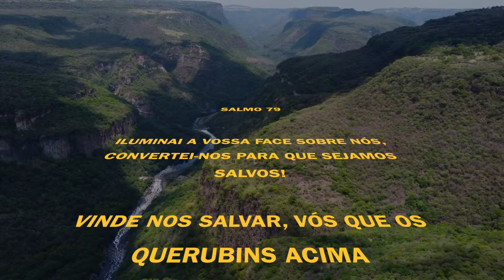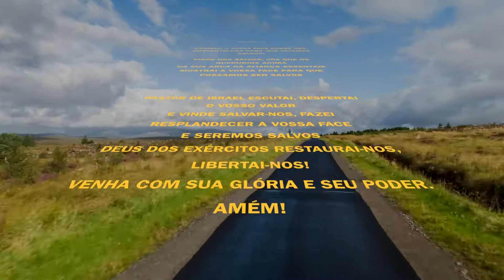SALMO 79 - ILUMINAI A VOSSA FACE SOBRE NÓS... [ NARRADO ]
SALMO 79

ILUMINAI A VOSSA FACE SOBRE NÓS,
CONVERTEI-NOS PARA QUE SEJAMOS SALVOS!

VINDE NOS SALVAR, VÓS QUE OS QUERUBINS ACIMA
DA SUA ARCA DA ALIANÇA ASSENTAIS
MOSTRAI A VOSSA FACE PARA QUE POSSAMOS SER SALVOS

PASTOR DE ISRAEL ESCUTAI, DESPERTAI O VOSSO VALOR
E VINDE SALVAR-NOS, FAZEI RESPLANDECER A VOSSA FACE
E SEREMOS SALVOS
DEUS DOS EXÉRCITOS RESTAURAI-NOS, LIBERTAI-NOS!
VENHA COM SUA GLÓRIA E SEU PODER. AMÉM!